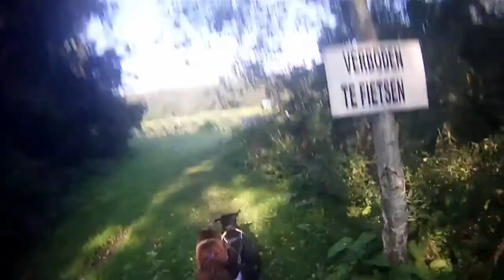Voodoo en Jano in 2 span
met mijn beauceron Mistral l'ami de la campagne aka Voodoo doe ik een start to run programma , deze keer mocht Jano (aussie) mee